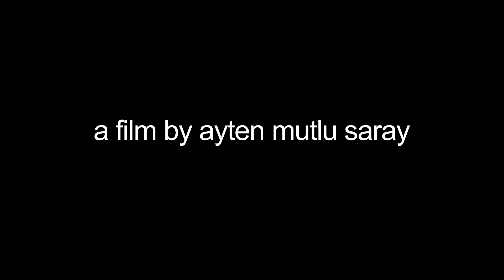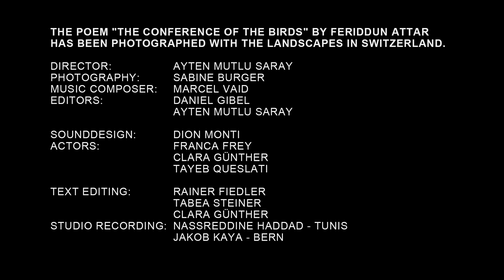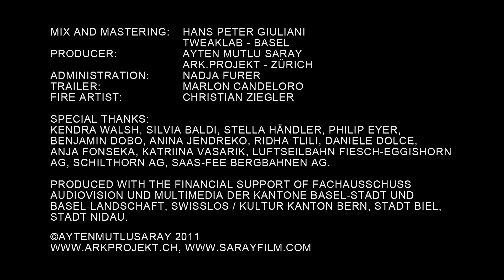Conference of the Birds, a film by Ayten Mutlu Saray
At the core of the story is the seeker.
He asks, he is inquisitive, impatient and cheeky.
To become himself he must achieve the presence, the
presence of simple humble existence.
The question is not from where and why he comes, but
what he seeks?

What is he searching for?
Searching as the aim of existence.

Conference of the Birds tells the journey of 30 birds
in search of the God bird Simurgh. Only a few make it
to the end of the long and arduous path through seven
valleys.
Finally reaching the end, they face not Simurgh but
rather the images of their former selves.

Director: Ayten Mutlu Saray
Photographer: Sabine Burger
Sound: Dion Monti
Speaker: Clara Günther
Administration: Nadja Furer